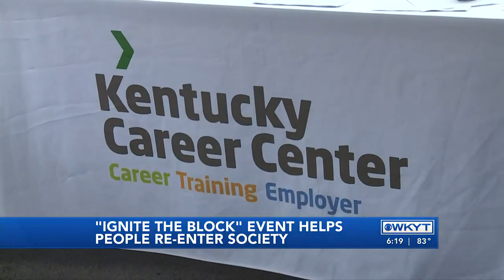WATCH | 'Ignite the Block' event in Lexington helps young adults with criminal history find work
Organizations in Lexington came together on Wednesday for an event aimed at helping people re-enter society after legal trouble.